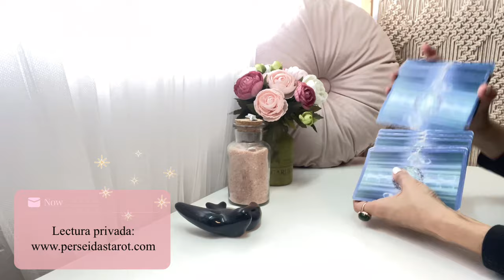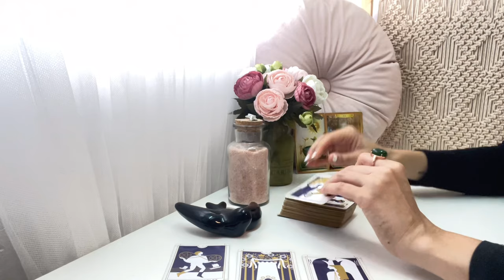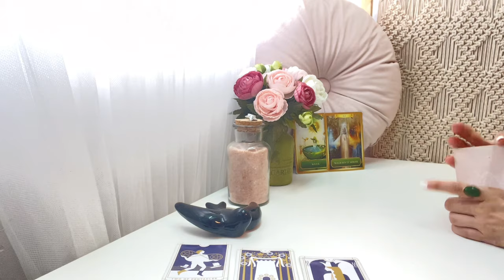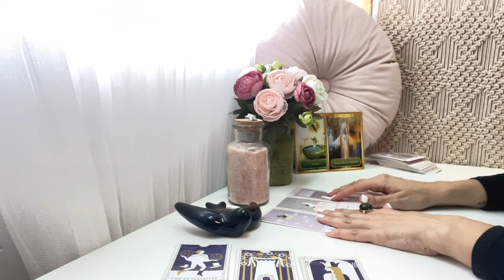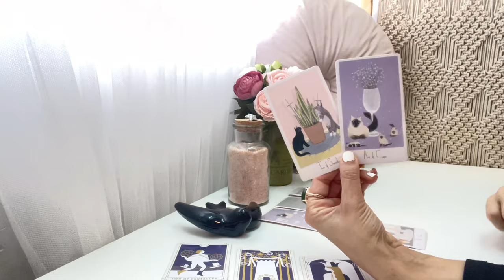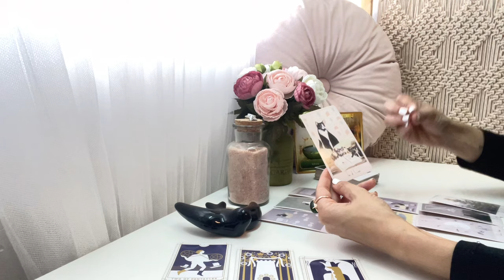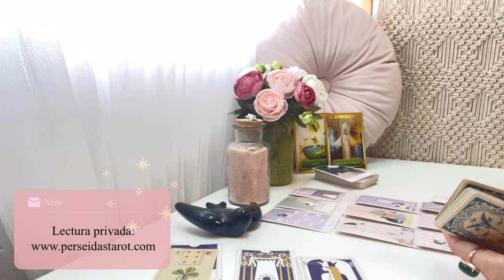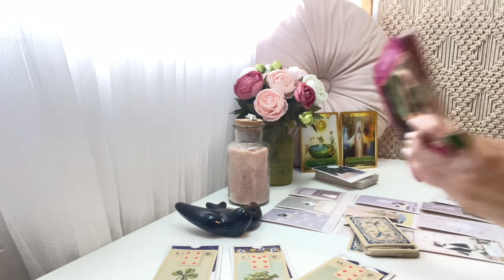💖CÁNCER| Frecuencia muy amorosa hacia ti😍Oportunidad que no dejaréis escapar✨TAROT AMOR CONEXIONES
Perseidas Tarot🧚‍♀️
💖TAROT AMOR SEPTIEMBRE 2024💖
CONEXIONES ROMÁNTICAS

CÁNCER

Tus predicciones de amor para el mes de SEPTIEMBRE ya están aquí 🔮🃏 Descubre a través del tarot y los oráculos las energías de tu persona especial:
Ahondaremos en su corazón y en su mente para descubrir que siente y piensa, y descubriremos el rumbo que tomará la conexión en el mes de septiembre.